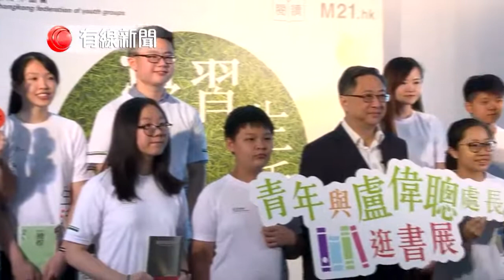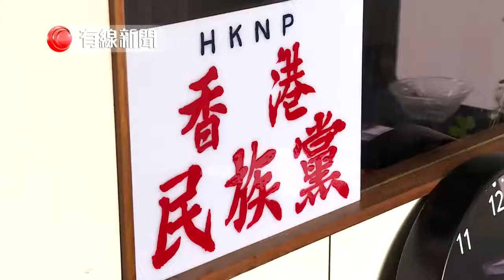【禁民族黨運作 盧偉聰：有如劫案後要執法】 警方引用《社團條例》，建議保安局局長禁止香港民族黨運作。